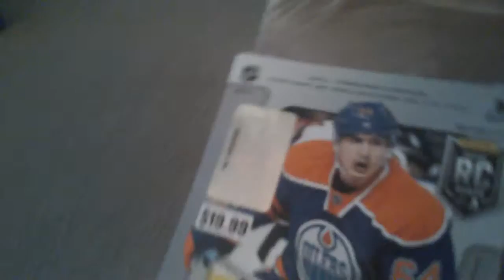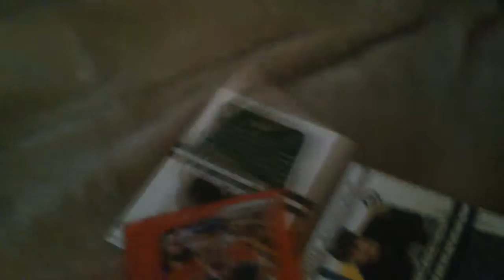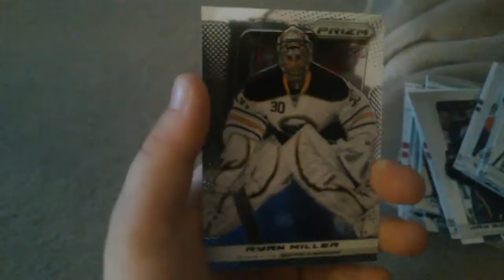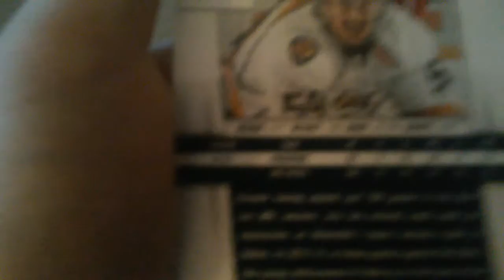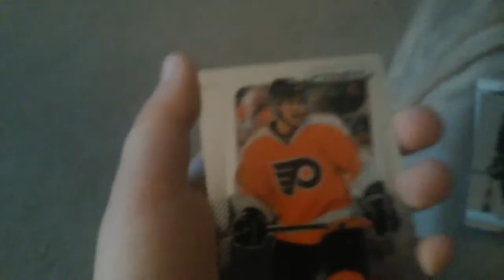Personal prizm. Brake